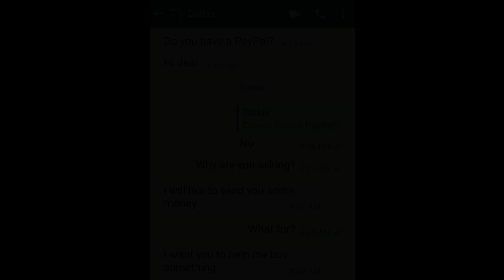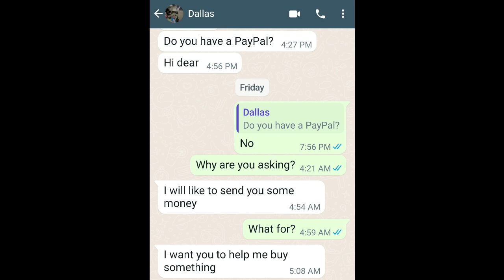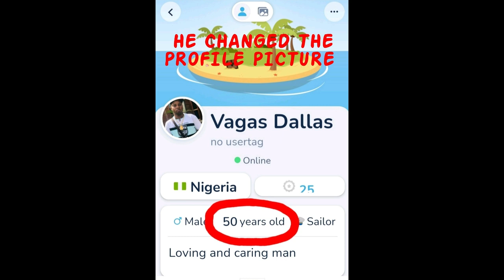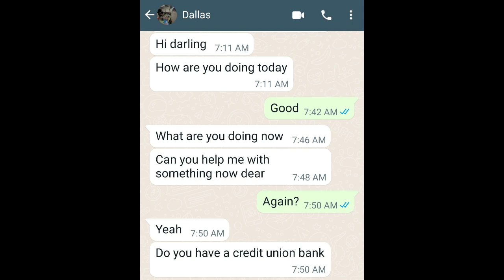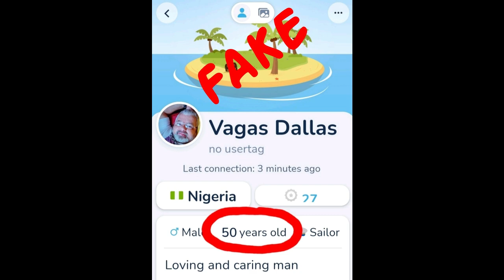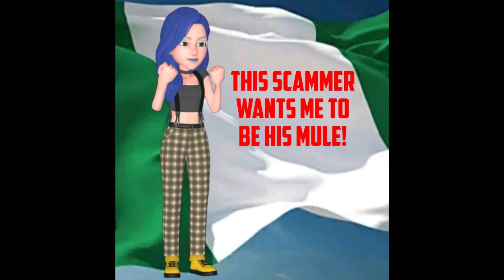Dallas,The Ridiculous Scammer, Part 2, THE END